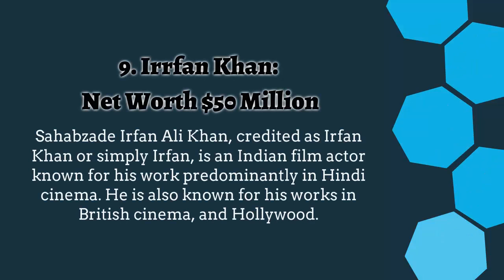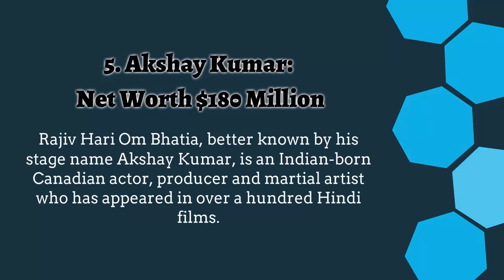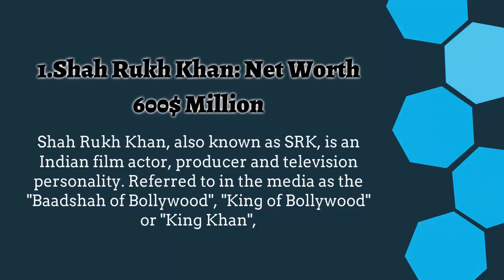Top 10 Richest Bollywood Actors In 2017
Top 20 Richest Bollywood Actors In 2017

20) Anil Kapoor – Net Worth: $12 Million
19) Emraan Hashmi – Net Worth: $12 Million
18) Mahesh Babu – Net Worth: $20 Million
17) Shahid Kapoor – Net Worth: $20 Million
16) Abhishek Bachchan – Net Worth: $30 Million
15) Ranbir Kapoor – Net Worth: $30 Million
14) Hrithik Roshan – Net Worth: $30 Million
13) Ajay Devgn – Net Worth: $35 Million
12) Rishi Kapoor – Net Worth: $40 Million
11) Mithun Chakraborty – Net Worth: $40 Million
10) Irrfan Khan – Net Worth: $50 Million
9) Akshay Kumar – Net Worth: $65 Million
8) Dharmendra – Net Worth: $70 Million
7) Anupam Kher – Net Worth: $70 Million
6) Kamal Haasan – Net Worth: $100 Million
5) Saif Ali Khan – Net Worth: $140 Million
4) Aamir Khan – Net Worth: $180 Million
3) Salman Khan – Net Worth: $200 Million
2) Amitabh Bachchan – Net Worth: $400 Million
1) Shah Rukh Khan – Net Worth: $600 Million